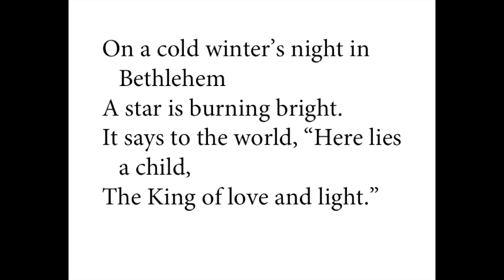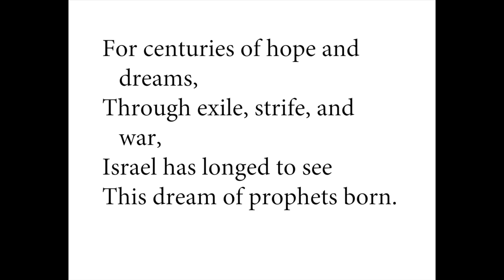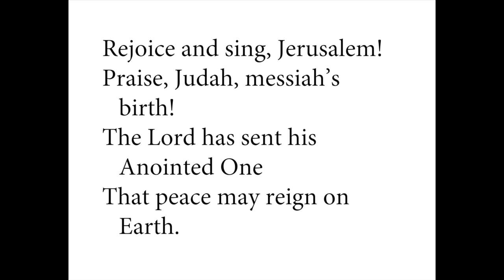A Cold Winter’s Night in Bethlehem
A Christmas Carol. Words and Music by Mark Schaefer.